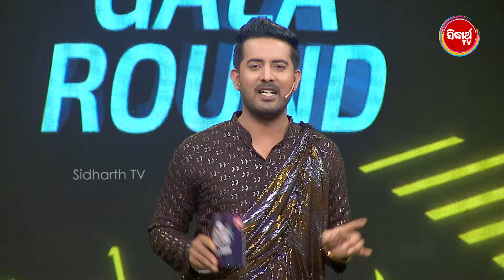ଏମାନେ ଏଠି କରୁଛନ୍ତି କଣ ?? Tike Dance Tike Acting -Gala Round - Sidharth TV